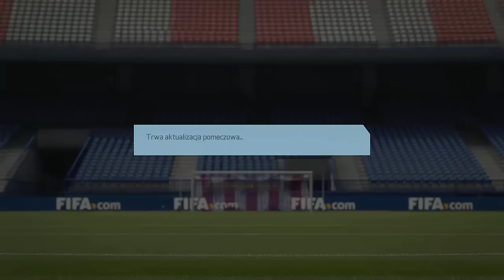Fifa 16 Kariera Zawodnika #31 - Coraz bliżej pierwszego miejsca!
★ Spodobał Ci się materiał ?, Zostaw like i komentarz !
Bądź na bieżąco z nowymi wiadomościami dotyczącymi kanału!